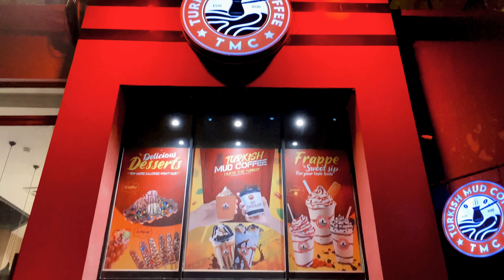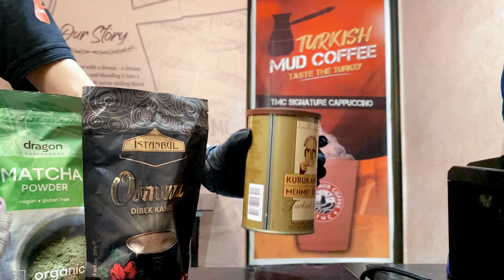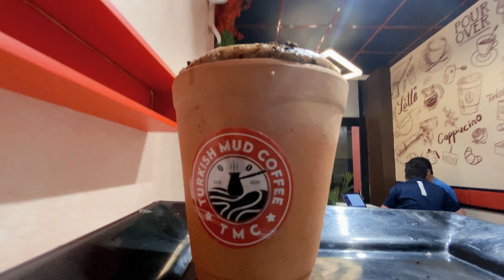Turkish Mud Coffee Making | Walking Vibes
Experience the process of making mouth watering Turkish mud coffee,  step by step, by the end of the video you are sure to crave for it.

Follow Walking Vibes on